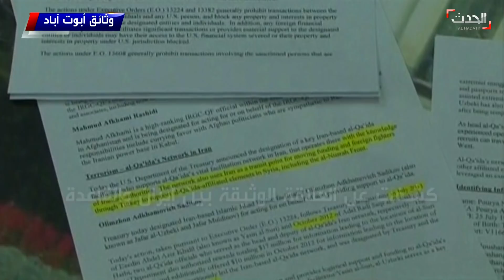نشرة 15 غرينتش | إيران تسخن المياه الإقليمية وتحول ناقلة نفط لسفينة حربية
نشرة 15 غرينتش | الأربعاء 13 يناير 2021